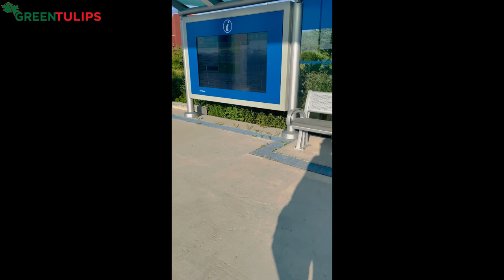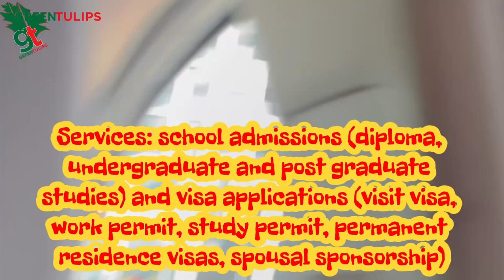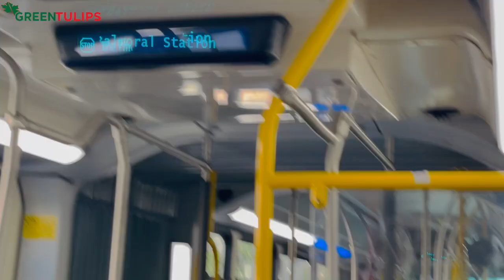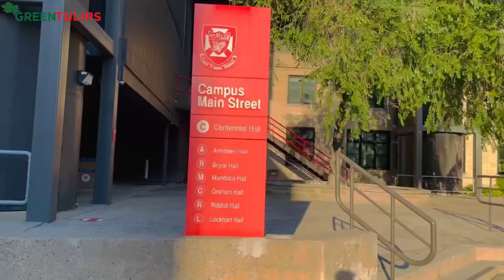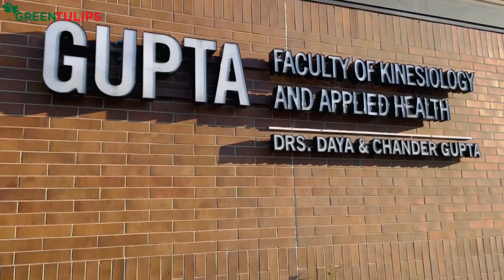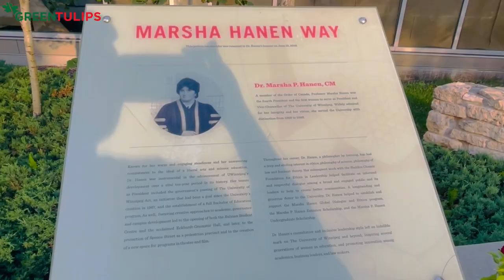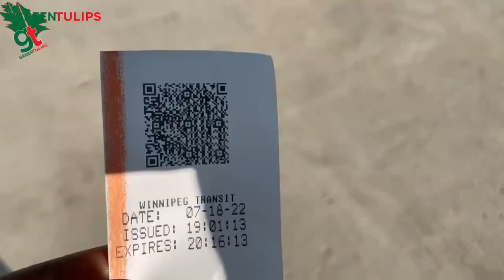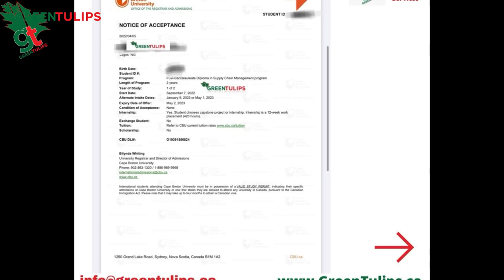School Tour of The University of Winnipeg | Life in Manitoba | What It Is Like Schooling in Canada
In this video, I shared about the School Tour of The University of Winnipeg | Life in Manitoba | What It Is Like Schooling in Canada
 and more.